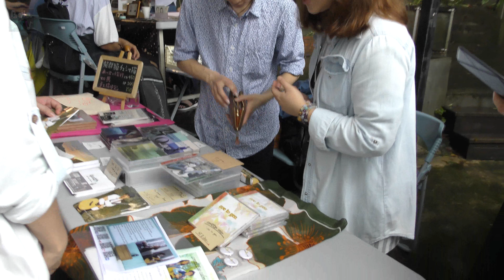2017【BUSKER+】台北國際藝術村~俞心嵐(Wing)不插電演唱會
20170618寶藏巖台北國際藝術村-[BUSKER+]俞心嵐(Wing)不插電演唱會(謝謝精彩的小翼唱故事!)